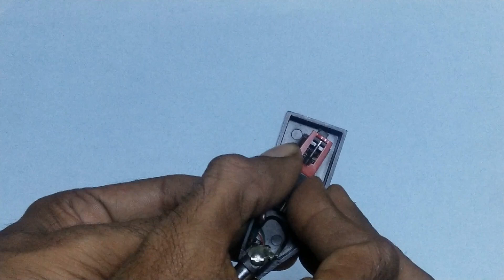Universal Cartridge Fiitting || Multiple Used For All Types Of Record Players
In this video we are going to show you the Universal Cartridge Fiitting Multiple Used For All Types Of Record Players.

इस 'यूनिवर्सल कॉर्टिज फिटिंग' को किसी भी रिकॉर्ड प्लेयर में लगाएं. इसे फिट करना बहुत ही आसान है. इस वीडियो को ध्यान से देखें और खुद ही इसको फिट करना सीखें.
यदि आप इस फिटिंग को ऑनलाइन खरीदना चाहते हैं तो हमसे सम्पर्क करें.

Please watch it and give your comments.
Stay With Us For More Electronics Vintage Videos.